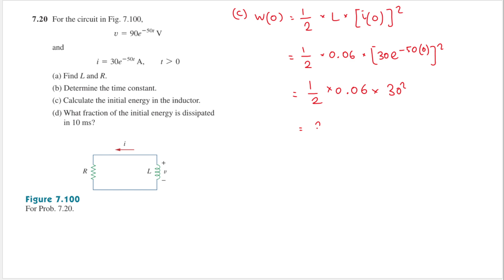Problem 7.20 - Fundamental of Electric Circuits (Sadiku) 5th Ed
Problem 7.20

For the circuit in Fig. 7.100, v = 90 e −50 t V and i = 30 e −50 t A, t &gt; 0 (a) Find L and R . (b) Determine the time constant. (c) Calculate the initial energy in the inductor. (d) What fraction of the initial energy is dissipated in t = 10 ms?